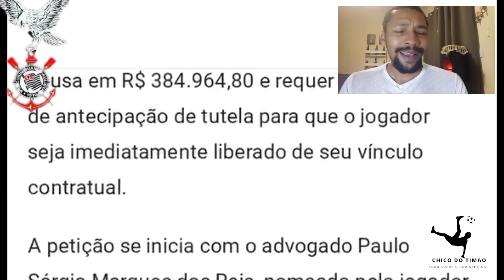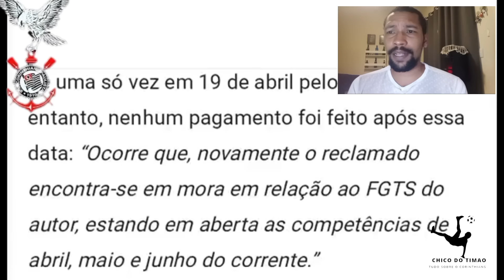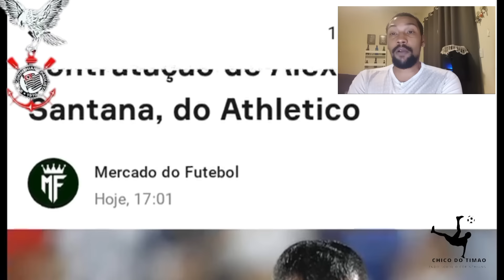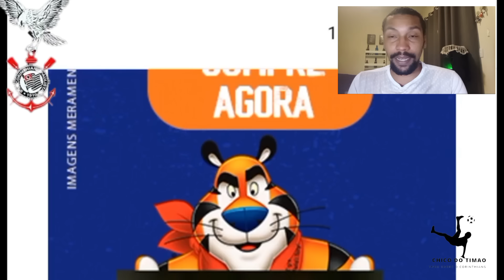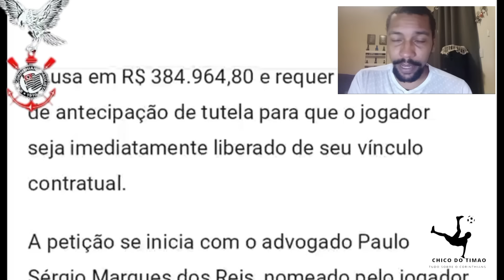ATACANTE ARTHUR SOUZA ENTRA COM PROCESSO NA JUSTIÇA/ E TEM A CONTRATAÇÃO DE ALEX SANTANA DO ATLETICO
NESSE VIDEO DEBATEMOS UMA NOTICIA UM TANTO QUANTO CHATA ...ARTHUR SOUZA PROCESSA O CORINTHIANS POR ATRASO DE PARCELAS DE FGTS ATRASADAS E AINDA TAMBEM TEM NOTICIA BOA DA CONTRATACAO DE ALEX SANTANA GRANDE JOGADOR QUE SERA UM REFORCO DE GRANDE AJUDA PRO CORINTHIANS!!!

📌Fontes de informação:

Cereto: @CanaldoCereto
📌 LINKS ÚTEIS 📌
Leia mais sobre o Corinthians no OneFootball :